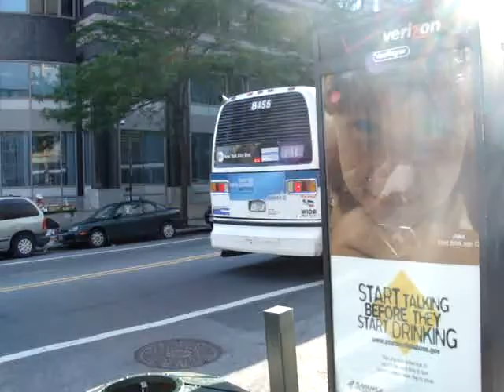RTS action in downtown brooklyn